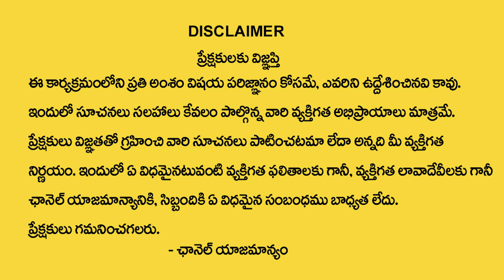Dhanu Rashi 2023 June(1-30) Horoscope | ధనుస్సు రాశి ఫలాలు | Ashok Raj Guruji | Devotional Life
Watch► Dhanu Rashi 2023 June(1-30) Horoscope | ధనుస్సు రాశి ఫలాలు | Ashok Raj Guruji | Devotional Life